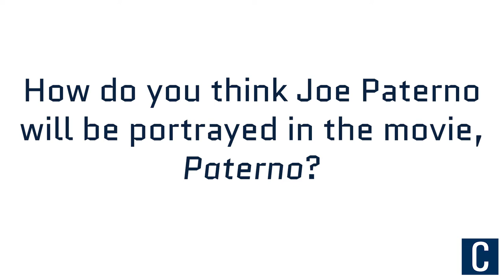What do you think of the ‘Paterno’ movie trailer?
Follow the Collegian for everything Penn State.